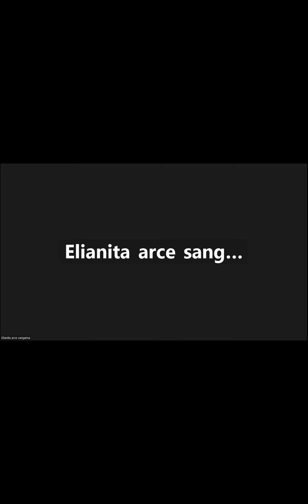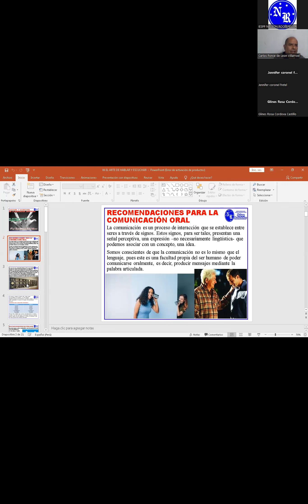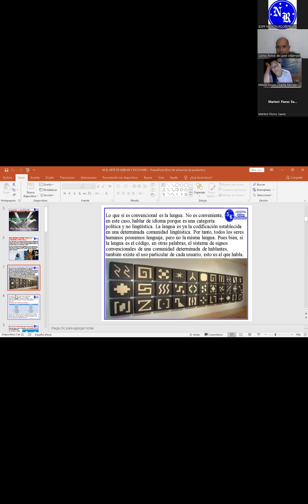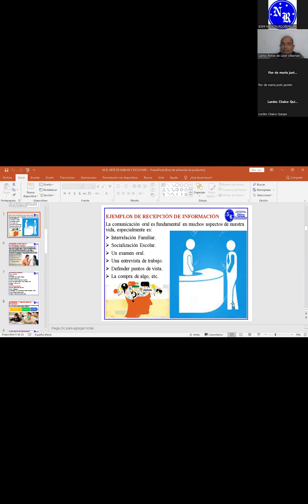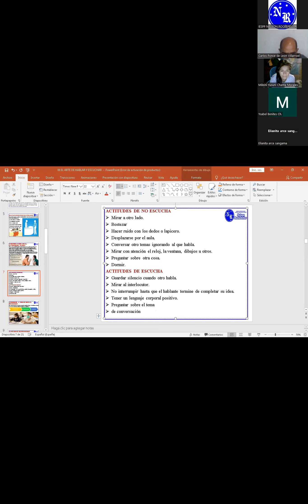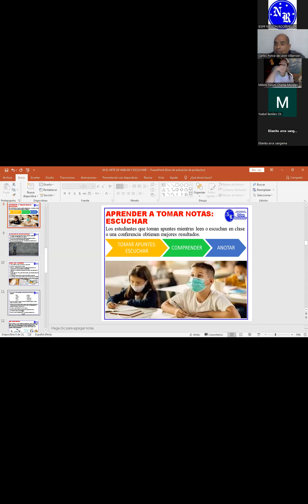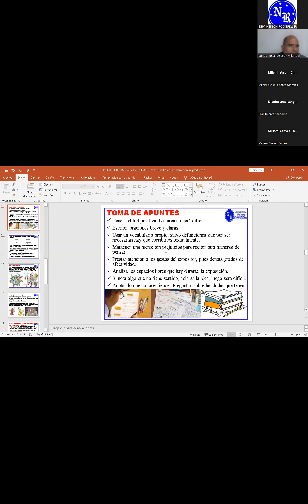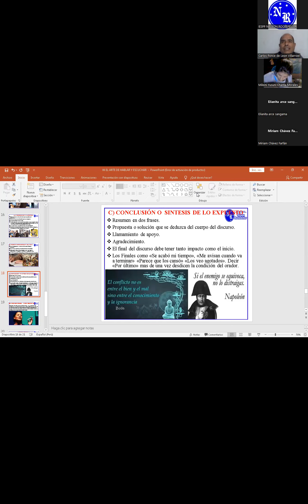21/11/22 LECTURA Y ESCRITURA DE EDUCACIÓN SUPERIOR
PROF :Carlos  Ponce